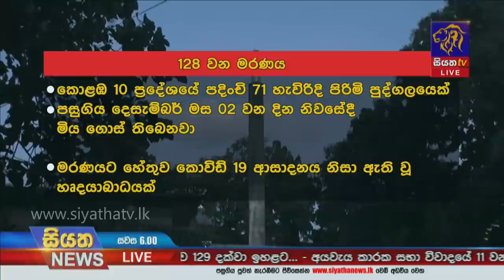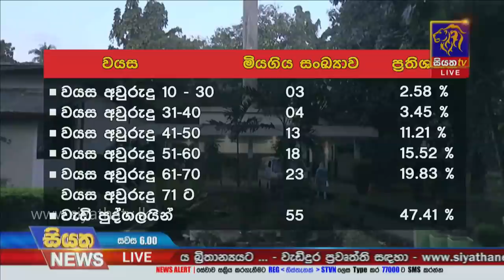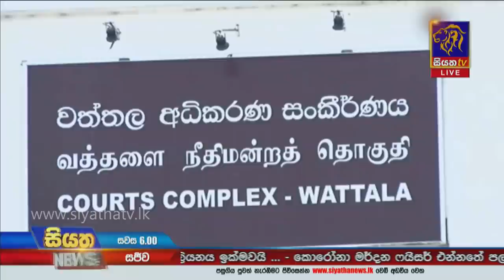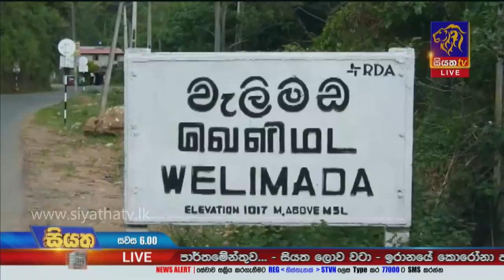Siyatha News | 06.00 PM | 04 - 12 - 2020